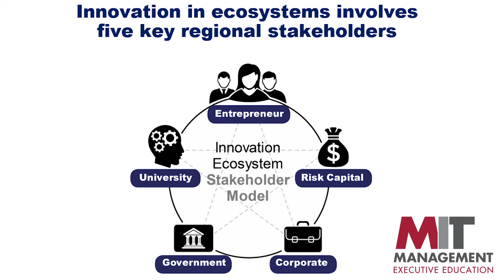The 'Five Stakeholder' Model of Innovation and the Role of Government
In this video, MIT Senior Lecturer Phil Budden discusses the important role government plays in an innovation ecosystem. Learn more in his course, Innovation Ecosystems